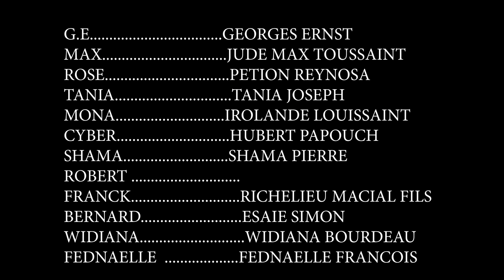L'amour et la Vengeance Epizod 12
Fedna/ G.E/ Shama/ Widiana/ Max/ Franck/ Delmas